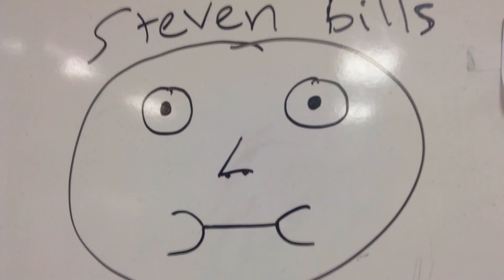Beautiful Creations Of 2015